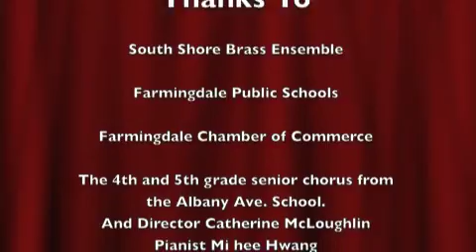VOF Xmas Tree Lighting 2014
Village Of Farmingdale Christmas Tree Lighting on 12/4/14